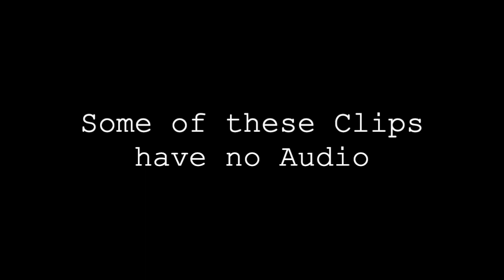J. Cole - Middle Child | Stream Highlights